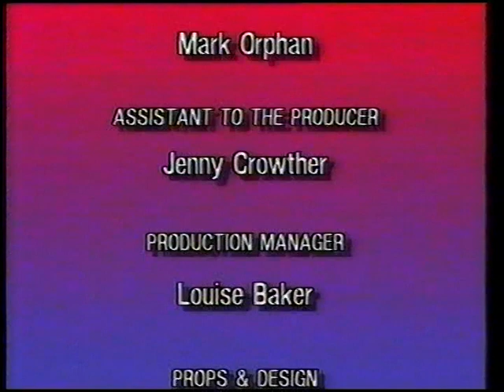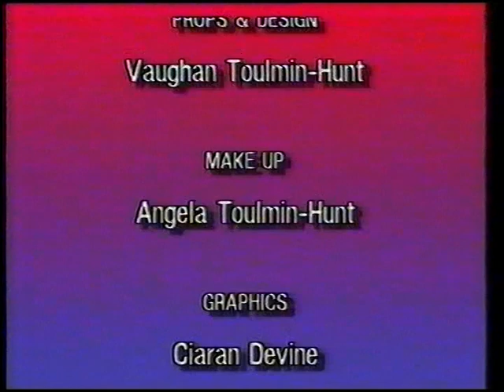Original VHS Opening & Closing: Michaela's Birthday Show for Girls (UK Retail Tape)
Here are the Titles From My 1990 UK VHS of Michaela's Birthday Show for Girls

Opening:
1. Channel 5 Video Logo
2. Start of Michaela's Birthday Show for Girls

Closing:
1. End of Michaela's Birthday Show for Girls
2. Channel 5 Video Warning screen